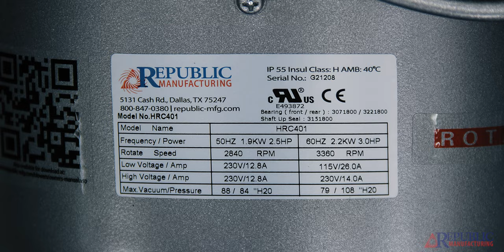How to Wire a Single Phase Regenerative Blower | Republic Manufacturing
We are commonly asked how to wire our HRC and 4RC regenerative blowers. This tutorial will explain how to wire the single-phase blowers.

➤ About Republic Manufacturing:
Since 1962, we've drawn on our experience & expertise to provide value, from the initial consultation to post-implementation support. Almost all of our products & systems are designed, manufactured, & tested at our headquarters in Dallas, Texas.